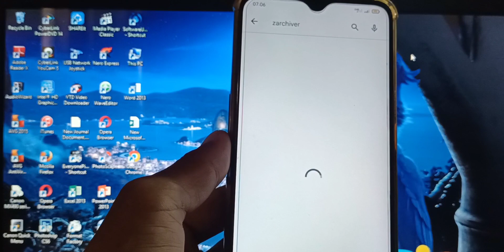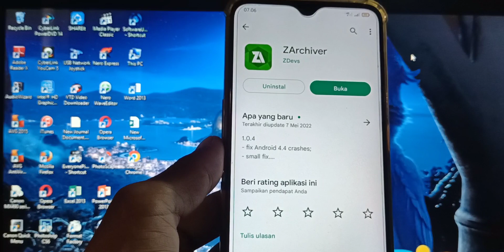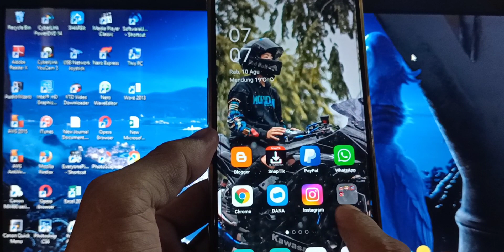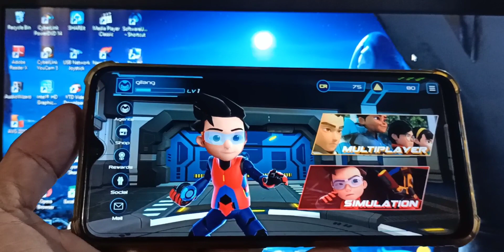GAME EJEN ALI AGENTS ARENA 2022